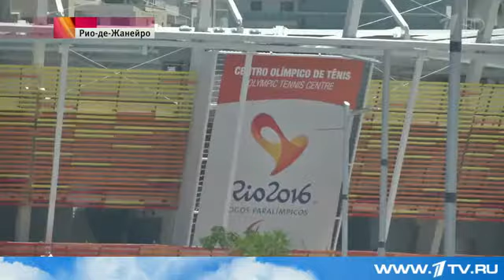В правительстве РФ определили суммы вознаграждения за олимпийские медали Первый канал